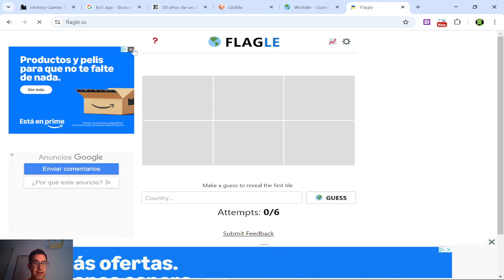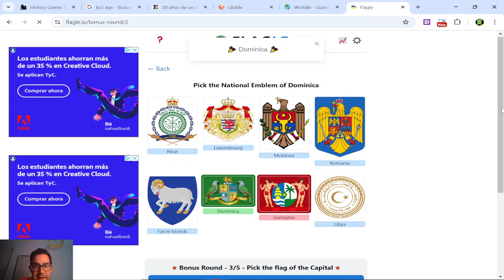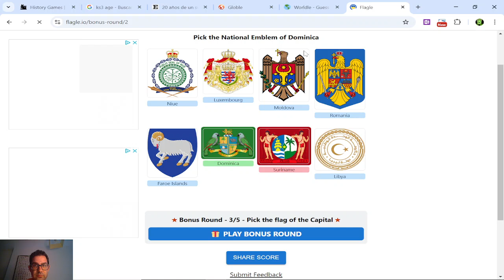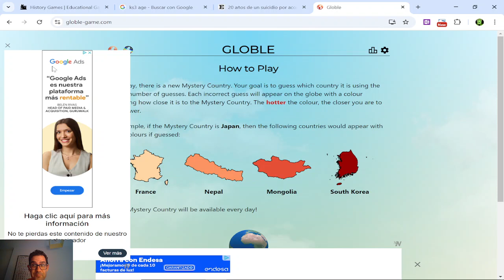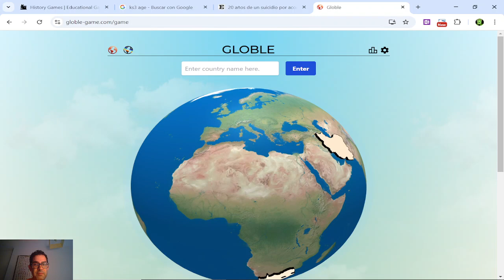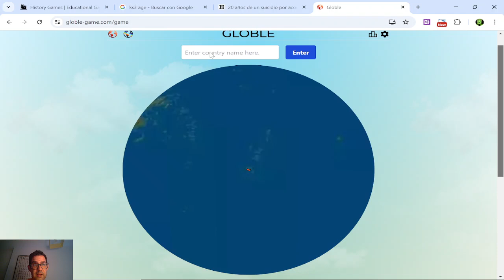JUEGOS GEOGRÁFICOS (101) - EL DÍA DE LAS ISLAS Y EL AGUA